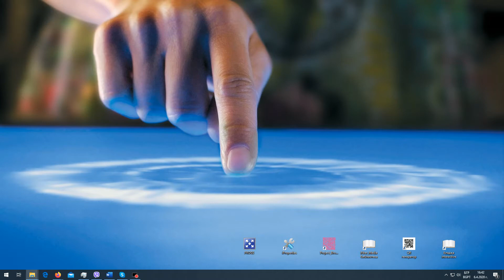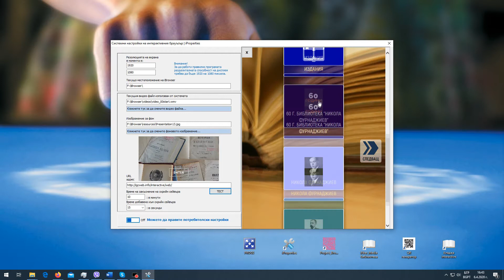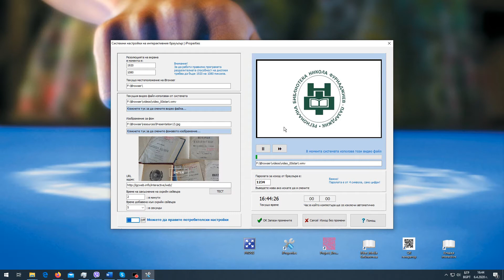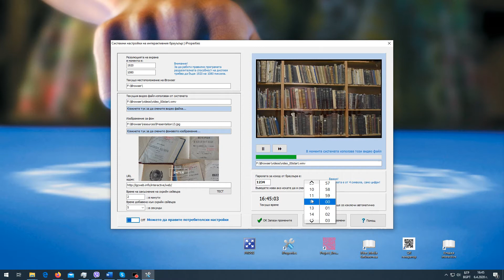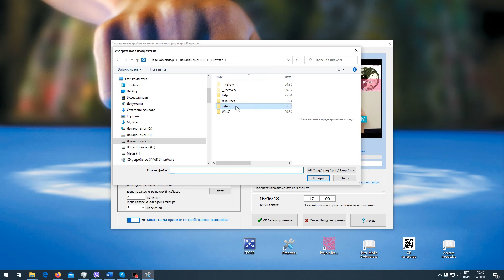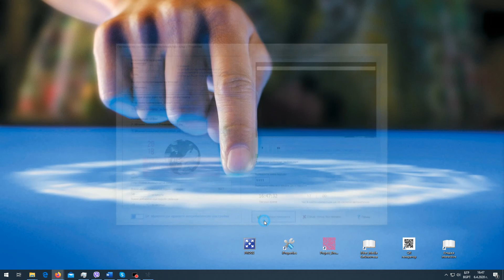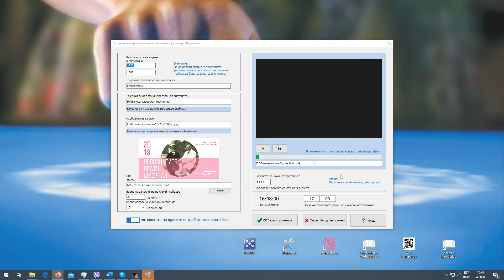iProperties софтуерен инструмент за настройка на iBrowser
Това е софтуерен инструмент (Common Application properties)  предназначен да работи съвместно с интерактивния браузър който също е моя разработка.
Такива браузъри се ползват в сензорните информационни киоски и служат за предоставяне на мултимедийна и интерактивна информация на посетителите на музеите и галериите.
Тъй като това са устройства за публичен достъп до информация към тях има изисквания различни от обичайните браузъри с които си служим обикновено.